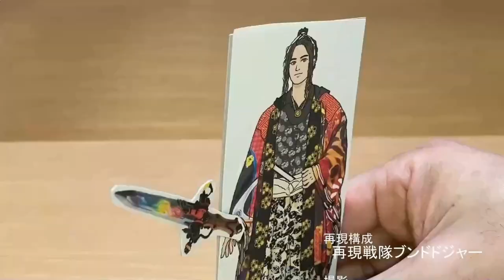【勇動2で18話リメイク】王様戦隊キングオージャー勇動2①②キングクワガタオージャーに始祖光来！Ohsama Sentai Kingohger YU-DO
王様戦隊キングオージャー「アクションフィギュア勇動2」全8種を劇中再現を交えてご紹介する動画です。今回は①と②。
第18話「始まりの王冠」で登場したキングクワガタオージャー、ギラの始祖光来シーンをリメイクしました。
①キングクワガタオージャーA
②キングクワガタオージャーB
③キングオオクワガタオージャーA
④キングオオクワガタオージャーB
⑤スパイダークモノスA
⑥スパイダークモノスA
⑦キングキョウリュウレッドA
⑧キングキョウリュウレッドB

2020年1月9日に視聴者様を対象に年齢層のアンケートを実施して、下記の結果を得ました。
30歳以上(30 years or older) 58%
20歳以上(20 years or older) 12%
15-19歳(15 to 19 years) 12%
13-14歳(13 or 14) 8%
12歳未満(Under 12) 10%